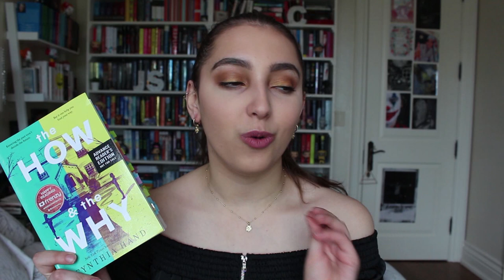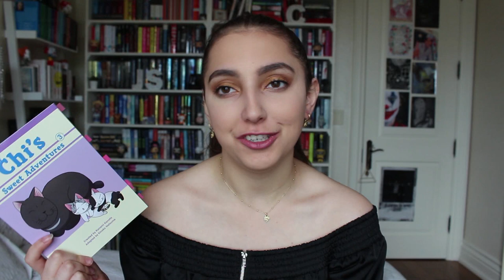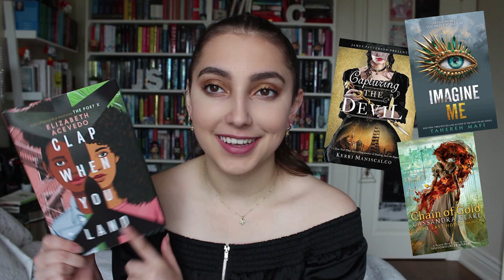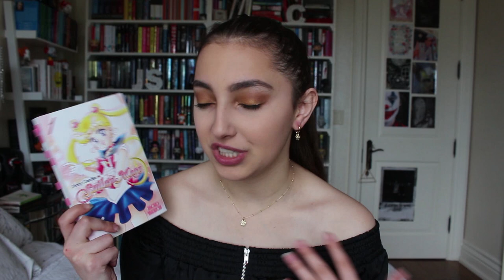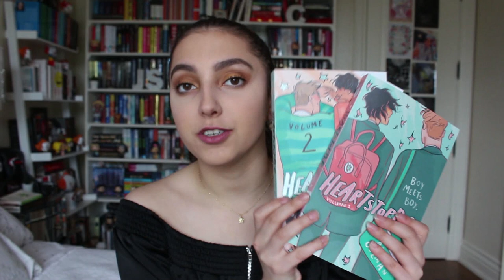mid-year book freak out tag!! 2020 edition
I hope you enjoyed it, let me know if you have any thoughts on these books!

mid-year book freak out tag

* questions //
1. Best book you’ve read so far in 2020.
2. Best sequel you've read so far in 2020.
3. New release you haven't read yet, but want to.
4. Most anticipated release for the second half of the year.
5. Biggest disappointment.
6. Biggest surprise.
7. Favourite new author. (Debut or new to you)
8. Newest fictional crush.
9. Newest favourite character.
10. Book that made you cry.
11. Book that made you happy.
12. Favourite book to film adaptation you saw this year.
13. Favourite review you've written this year. (Booktube version: Favourite video you have done so far in this year)
14. Most beautiful book you've bought so far this year (or received)
15. What books do you need to read by the end of the year?

I am partnering with Ana Luisa Jewelry for this video though all opinions and thoughts are my own.